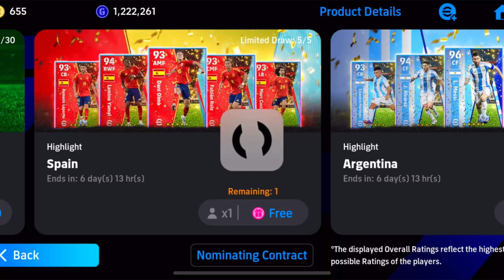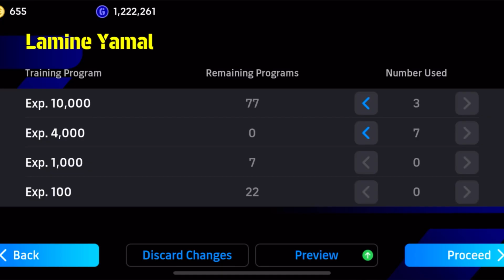🔥Lamine Yamal Review for you guys | DT & CURL LIKE YAMAL🔥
🔥efootball efootball2024 efootball2023 packopening epiccard epic pesmobile newupdate parjisung new update efootball24
efootball new updates

v3.6.1 update season 7

💥My device: Iphone XR